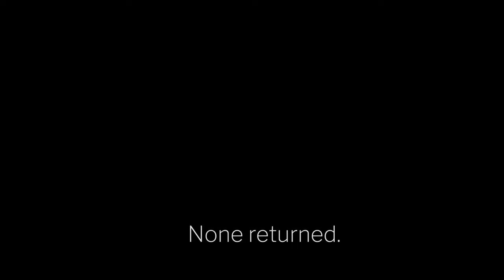Danny Boy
The Sullivan family legacy is a story of unwavering American spirit and patriotism. After the attack on Pearl Harbor, five Irish-American brothers from Iowa joined the Navy's war efforts. The Sullivan brothers reported for duty aboard USS Juneau Feb. 14, 1942, and died, nine months later, during the Battle of Guadalcanal along with 682 shipmates.

We honor the Sullivan brothers, along with all the heroic servicemembers who have made the ultimate sacrifice for our country.